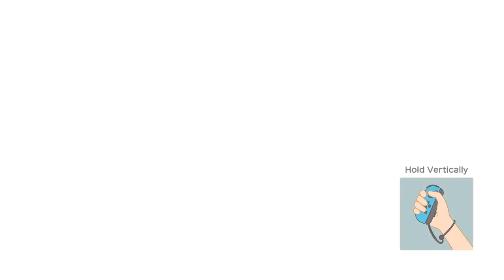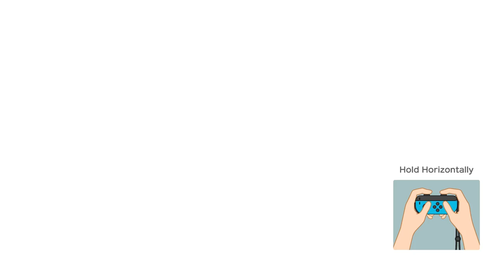Let's Play Super Mario Party - Switch Gameplay Part 1 - All's Fair In Love & Wario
A complete refresh of the Mario Party™ series